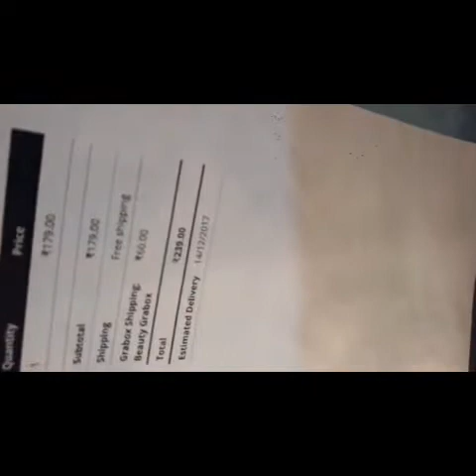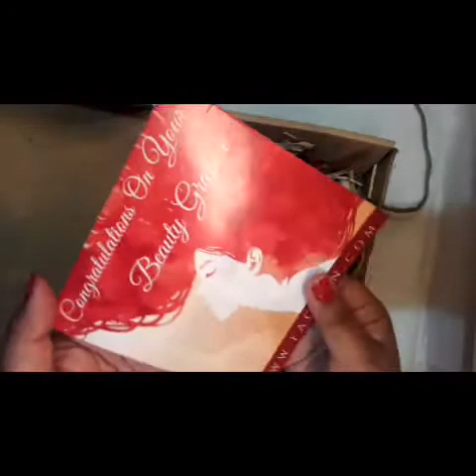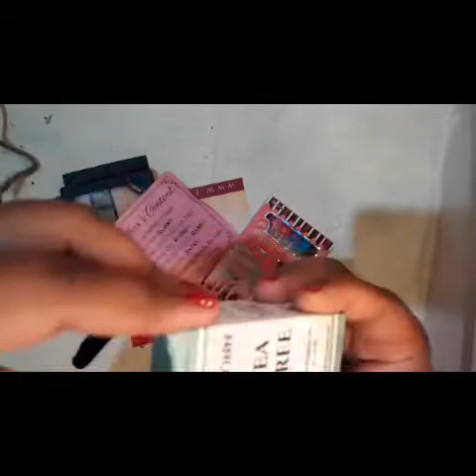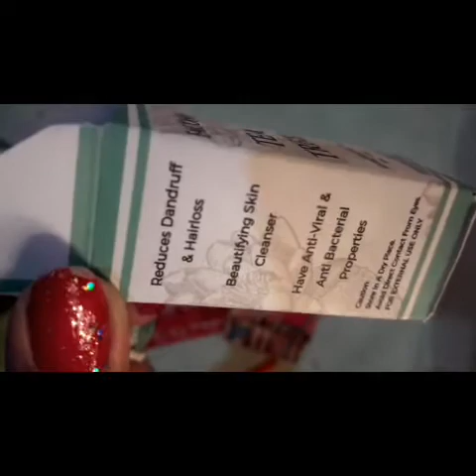BEST AFFORDABLE SUBSCRIPTION BOX||||GRABOX||||JUST 239☺☺☺